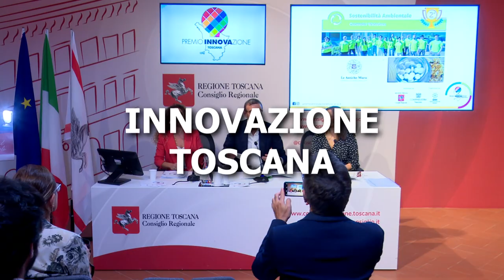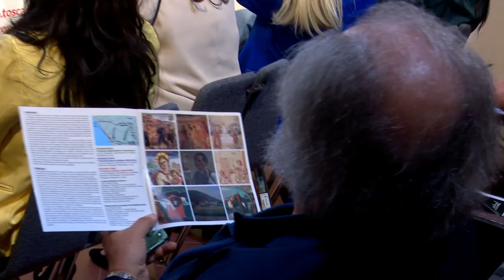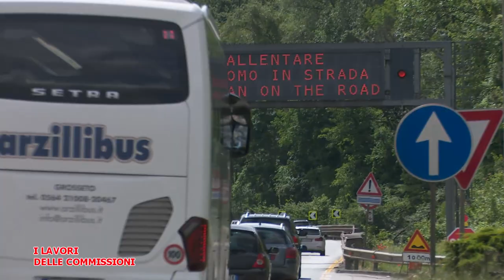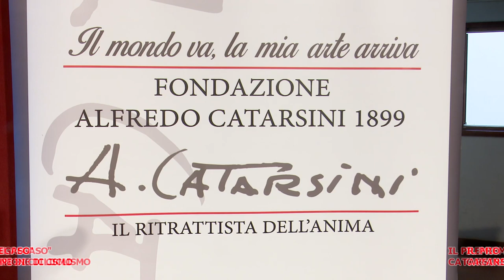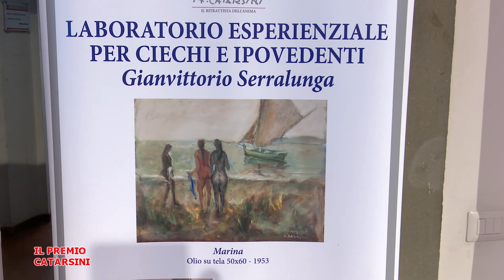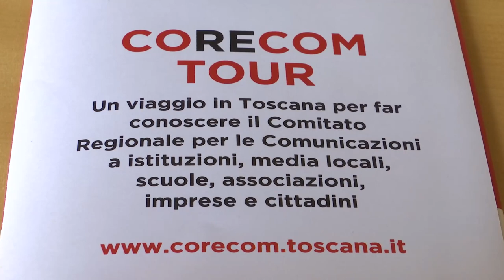Telegranducato - Regionando del 20 ottobre 2023